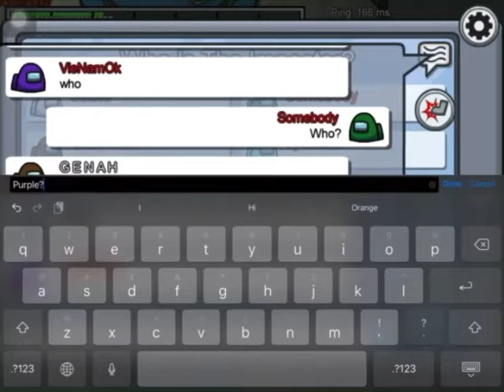Best among us luck ever!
Yay